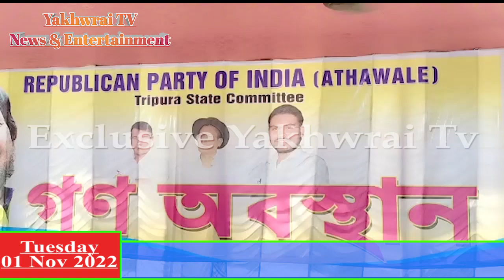TUIRPC TEI RPI BOROKNI MANTHAI MANANI BAGWI CHOBAO ACHUK LAIKHA SALNWINI BAGWI